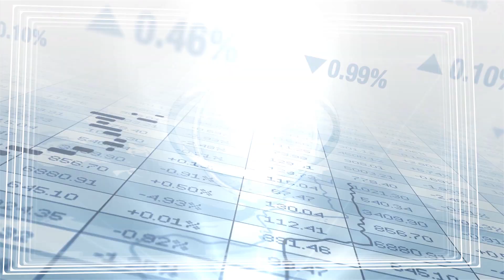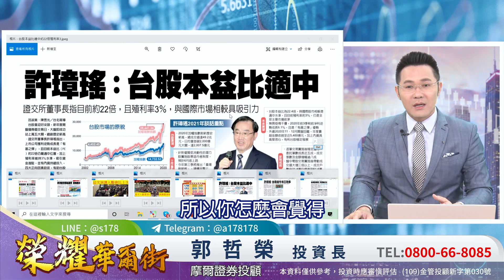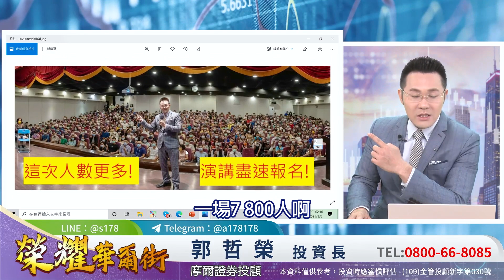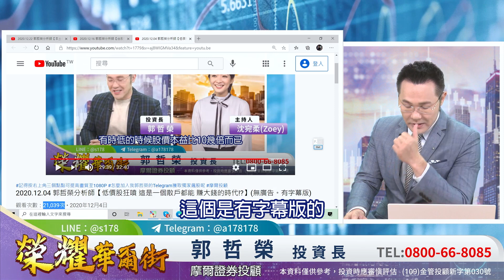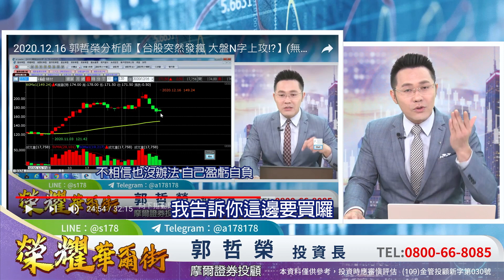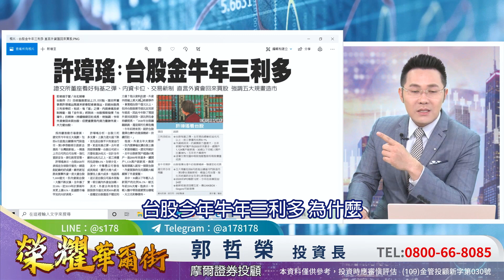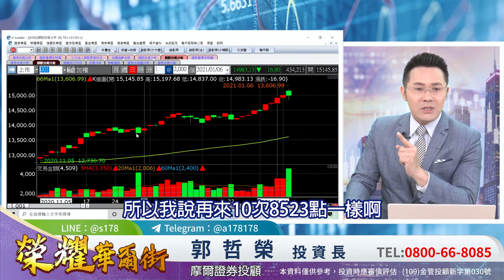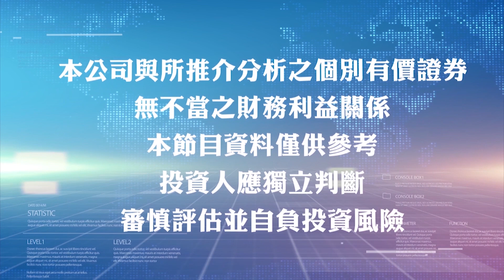2021.01.06 郭哲榮分析師【萬五爆4342億 台股等著爆!?】(無廣告。有字幕版)